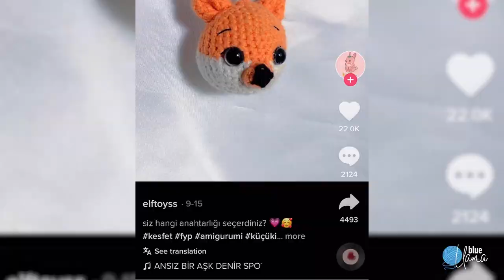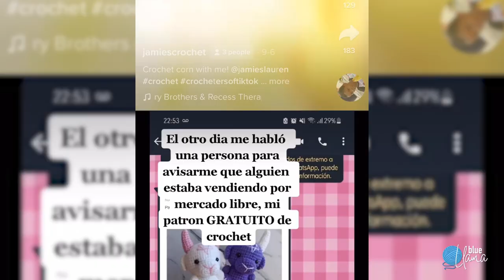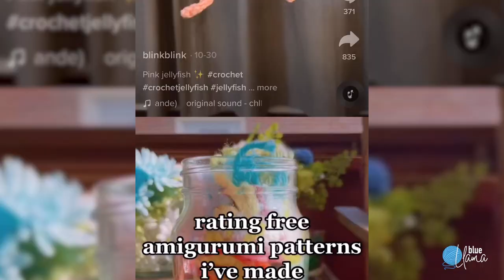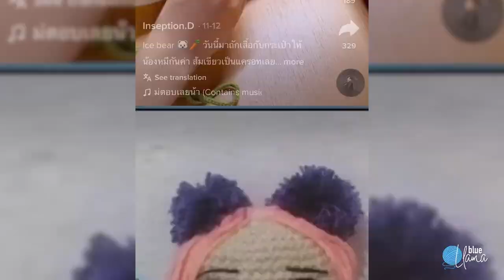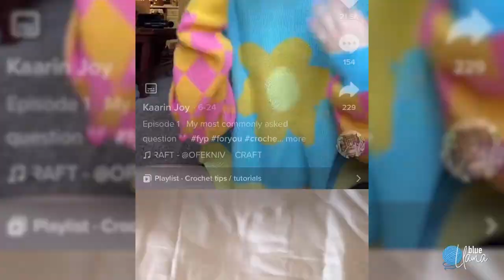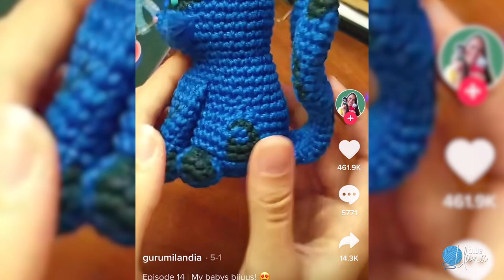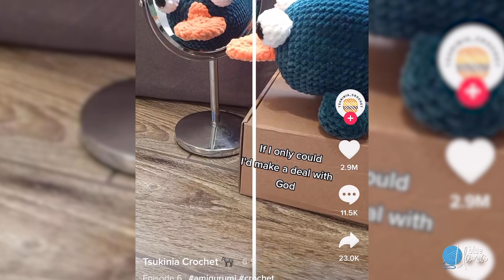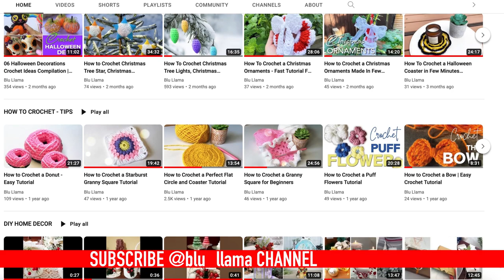TikTok Crochet Amigurumi Compilation #7